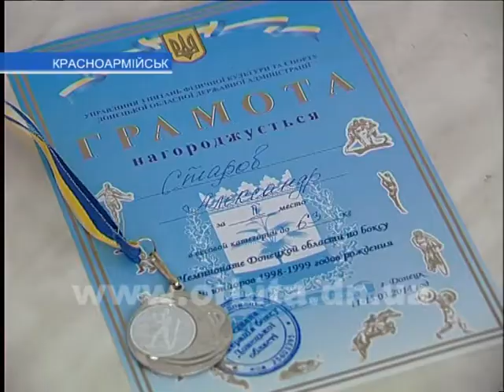Спортсмены Красноармейской федерации бокса - лучшие в области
Бокс -- это спорт, развивающий силу, мужество и отвагу. Именно эти качества воспитывает в своих подопечных тренер по боксу Борис Каримов. Успехи боксеров - гордость Красноармейска. Спортсмены постоянно подтверждают высокий уровень своего мастерства на турнирах разного уровня. И вот в очередной раз юным мастерам кожаной перчатки покорилась новая спортивная вершина. Ребята успешно выступили на Чемпионате Донецкой области среди юниоров, который проходил с 11 по 15 марта в столице Донбасса.